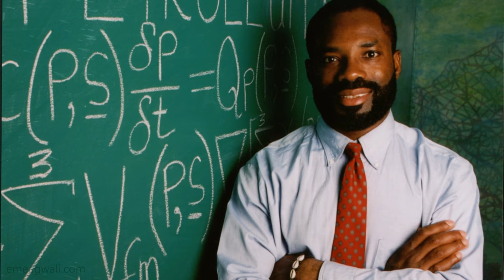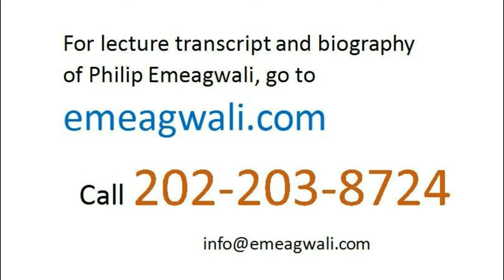Inventor's Notebook of a Black African Physicist in Wyoming | Water Dams for Hydroelectric Power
I'm @PhilipEmeagwaliDotCom. Eleven out of ten people did not understand how I invented the precursor to the modern supercomputer. It was not I—Philip Emeagwali—that first reported my invention of the massively parallel processing supercomputer that computes faster than any vector processing supercomputer. My experimental discovery of how to parallel process an initial-boundary value problem of calculus and physics—called extreme-scale
petroleum reservoir simulation—
occurred on the Fourth of July 1989.
That experimental discovery
of massively parallel processing
was first reported by
The Computer Society of the IEEE.
The IEEE is the acronym
for the Institute
of Electrical and Electronics Engineers.
The contributions
to computational mathematics
that arose from my experimental discovery of the parallel processing supercomputer
was reported in the May 1990 issue
of the SIAM News.
The SIAM News
is written by research mathematicians
for research mathematicians.
The SIAM News
is the flagship publication of SIAM,
the acronym for the Society
for Industrial and Applied Mathematics.
However, my new mathematical knowledge
that the SIAM News described
as my mathematical contributions
to computational mathematics
was how the SIAM News understood
my mathematical discovery
of nine new partial differential equations
of modern calculus
and understood my mathematical invention
of the companion
nine new partial difference equations
of extreme-scale algebra
that approximated my nine new
partial differential equations.
What the SIAM News understood
as my contributions
to computational mathematics
was not how I understood my invention.
A discovery is like the moon
that has two parts:
the visible part
and the hidden part.
In 1989,
the news media was reporting
the concrete and the visible part
of my experimental discovery
of the massively parallel processing
supercomputer
and was ignoring
the abstract and the invisible part
of that discovery
that occurred on the Fourth of July 1989.

Diary of a Black Cowboy Physicist

I worked in the civil engineering field
of highway construction.
I did so for the State of Maryland
and I helped expand portions
of the federal highway
between Baltimore (Maryland)
and Washington, D.C.
Nine years later, I worked
for the United States government.
I worked as an engineering physicist
that was responsible for updating
nine Standard Operating Procedures.
I used each Standard Operating Procedure
to safely operate each dam
and I used the procedure to safely control the water level of the reservoir that is
upstream of the dam
and I used the procedure to operate
the hydroelectric powerplant
within the dam.
All the nine dams that I worked on
were located within the state of Wyoming.
Wyoming
is a state in the western region
of the United States.
Wyoming
is defined by vast plains
and by the Rocky Mountains.
Wyoming
is best known for epic Cowboy
and western movies
and for its Yellowstone National Park.
One of those nine dams
that I operated
was the imposing
214-feet high Pathfinder Dam.
Pathfinder was an arch dam
that was a triumph
of early 20th century design.
Water cascaded from
the mid-level outlet tunnel
of the Pathfinder Dam.
The Pathfinder Dam
on the North Platte river of arid Wyoming
is listed on the National Register
of Historic Places.
The North Platte
is a river that rises in the snowmelt
of the Colorado Rocky Mountains.
The nine reservoirs in the state of Wyoming
that I operated
stored water that served
the parched farm lands of Wyoming.
Glendo Dam in the state of Wyoming
is an earth fill dam
that is 190 feet high.
Glendo Dam has a crest length
of 2,096 feet.
As a practicing engineering physicist
at the Glendo Dam,
I visualized the total amount of water
that I controlled as follows:
I had 800,000 acre feet of water
stored upstream of Glendo Dam.
One acre foot of water
covers an acre of land
to a depth of one foot.
The term “SOP”
is the United States Bureau of Reclamation’s acronym
for its Standard Operating Procedure.
In my SOP for Glendo Dam,
the water storage capacity
and the water redistribution
is divided as follows:
100,000 acre feet
for farmland irrigation;
115,000 acre feet
to control sediment deposition;
275,000 acre feet
for controlling floods
and avoiding dam break;
and 310,000 acre feet
for producing hydroelectric power.
Those engineering experiences aside,
I was primarily a research engineer,
not a practicing engineer.
The difference is this:
the practicing engineer
likes to solve problems
that are considered solveable
while the research engineer attempts to solve the toughest problems
that were considered unsolveable.

TOPICS
Black African Physicist,Wyoming, Water Dams, Hydroelectric Power, Reservoirs